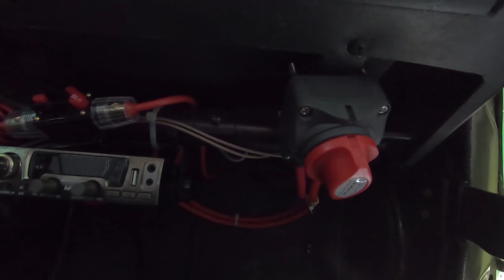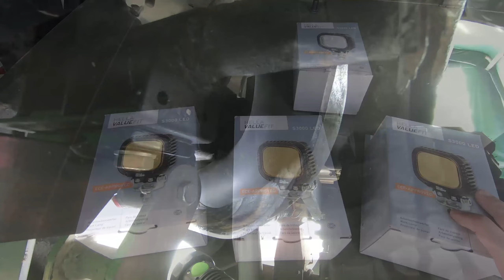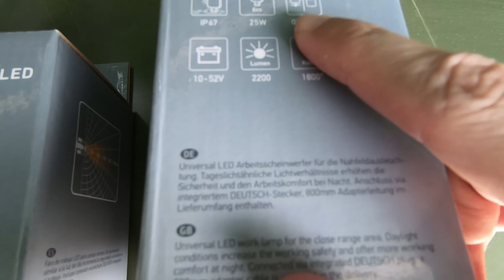Lavori vari sul Suzuki SJ, manutenzione e nuovi fari HELLA a led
🗺️ DOVE MI TROVO?
Ottobre 2023
Emilia Romagna
Lat. 44°41'41"N | Long. 12°10'54"E
Temp. Min 13°C (55.4°F) | Temp. Max 25°C (77°F)

📷 ATTREZZATURA UTILIZZATA
Sony A7III
Samyang 45 mm f/1.8
Tamron 75-300 mm F/4.5-6.3 Di III RXD

⚙️ AIUTA IL CANALE
Se vuoi supportare il canale ed aiutarmi nella creazione di nuovi contenuti puoi dare un contributo qui

state benone!
Andrea